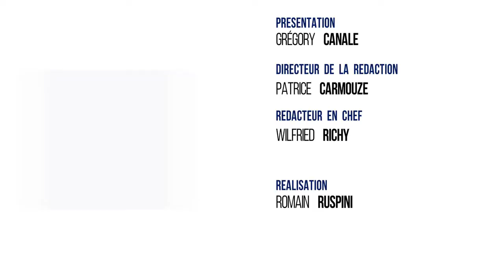7/8 Le journal - lundi 9 octobre 2017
Versailles : Laura Flessel en visite

Visite officielle ce matin. Laura Flessel s’est rendue au Château de Versailles. La ministre des Sports a assisté à la présentation des sites olympiques d’équitation et de pentathlon moderne, qui seront installés au monument yvelinois pendant les J.O. 2024…

Cancer du sein : “Octobre rose”

Pendant tout le mois, c’est « Octobre Rose ». 31 jours pour sensibiliser sur le cancer du sein, qui tue près de 12 000 femmes chaque année en France. Dans ce journal focus sur le dépistage, essentiel dans la guérison. Nous parlons également d’une action solidaire : « Hip-Hop Pink Party » au programme demain à Maurepas.

Bâtiment : Amélioration de la situation ?

Enfin vendredi, se déroulaient les 24 heures du bâtiment. Une journée dédiée à ce secteur au Palais des Congrès de Paris. Que faut-il retenir de cette édition ? Quelle est la situation actuelle du bâtiment dans le département ? Pierre Cojean, président de la fédération française du bâtiment des Yvelines est notre invité.

Et aussi :

- Ligne 18 : mobilisation des élus yvelinois
- Benoît Hamon et Sandrine Grandgambe quittent le groupe socialiste au conseil régional d’Île-de-France
- Disparition de l'yvelinois Jean Rochefort, les réactions
- Grève de la fonction publique : les prévisions à Saint-Quentin-en-Yvelines
- Rugby : 2ème défaite consécutive pour Montigny-le-Bretonneux